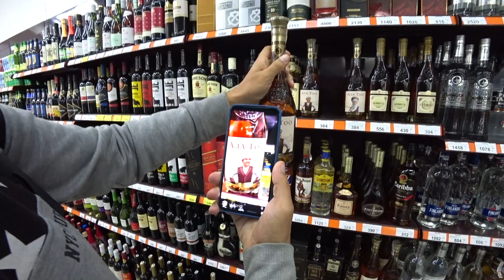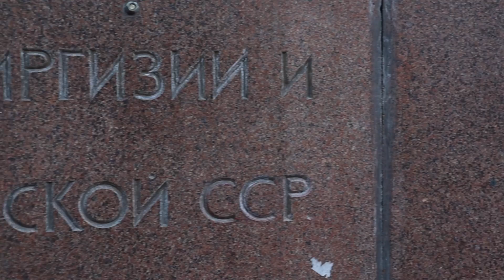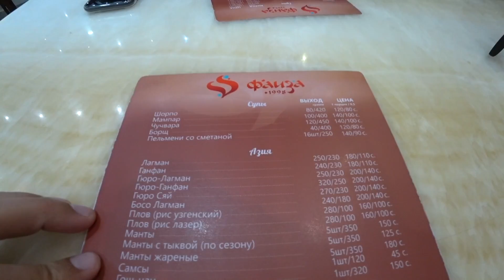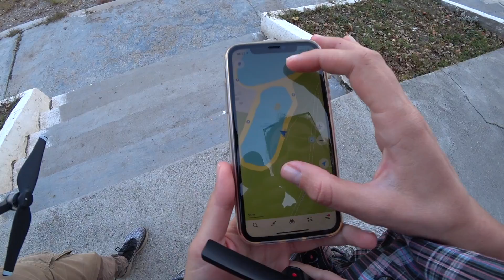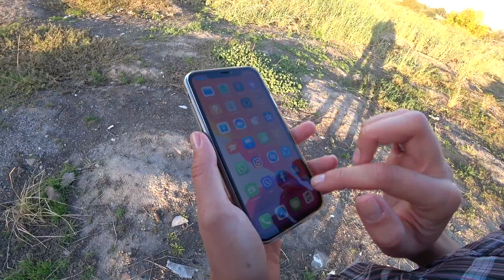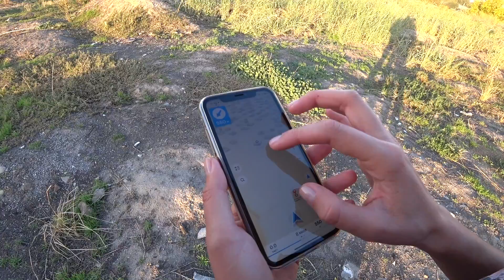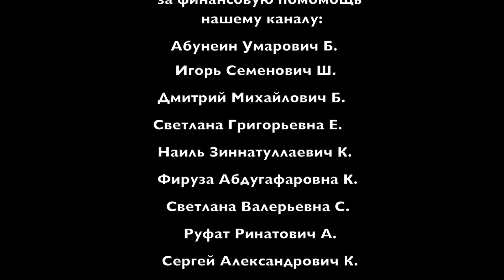КИРГИЗИЯ. МЯСНОЙ БИШКЕК. КУДА ПОЙТИ, ЧТО ПОСМОТРЕТЬ? #3